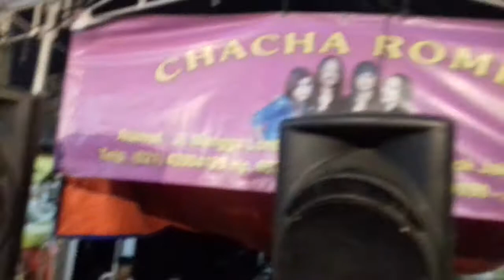CHACHA ROMEO JURAGAN EMPANG MANDA SORAYA KIRAN BLOK F GANG 4 MAYA HASAN